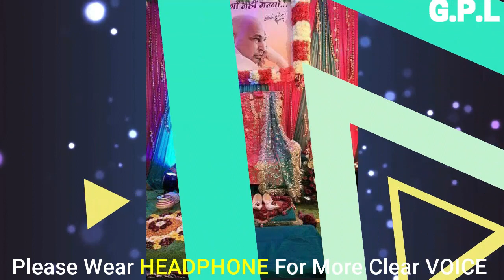GURUJI SATSANG BY SADA MASOOM AUNTY|| GURUJI OLD SANGAT 🙏SHUKRANA GURUJI🙏 GURUJI PARIVAAR LOVERS